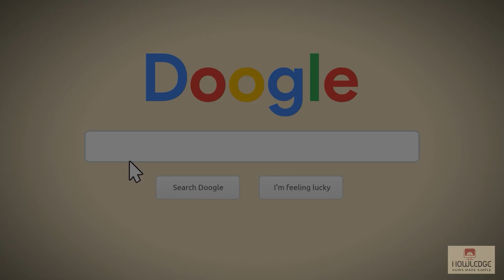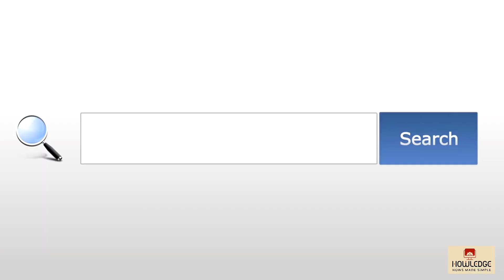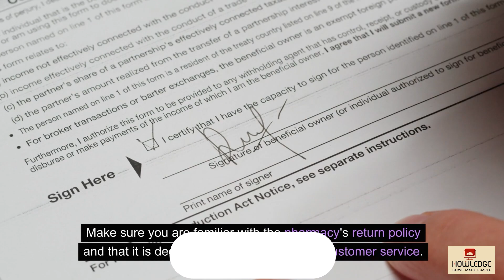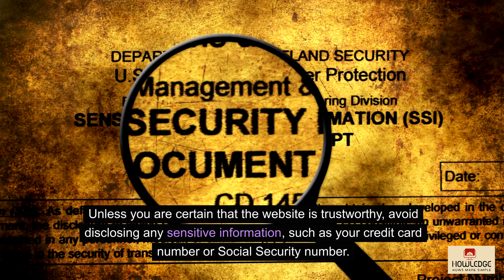Is it Safe to Buy Medicines from an Online Pharmacy?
Purchasing medications from an internet pharmacy can be safe, but proceed with caution. Here are some tips for safety:

Look for a Physical Address: Trustworthy online pharmacies will provide a physical address on their website.

Ensure a pharmacist is available. To ensure a safe online pharmacy, a licensed pharmacist should be available to answer questions.

Prescription medicines require a doctor's prescription, and the pharmacy's privacy policy should clearly protect your personal and financial information.
Avoid prices that are too good to be true. Be skeptical of large reductions or prices that appear too good to be true.
However, the United States Food and Drug Administration advises that there are numerous dangerous online pharmacies that offer to sell prescription drugs at significantly discounted costs, often without a prescription. These internet-based pharmacies frequently provide unapproved, counterfeit, or otherwise hazardous medications that do not adhere to the same protections as licensed pharmacies.

So, while it is feasible to safely buy drugs online, you should exercise caution and ensure that you are dealing with a trustworthy, licensed online pharmacy.
Chapters:
00:00:00 Introduction
00:00:03 Is It Safe to Buy Medications from Online Pharmacies?
00:00:26 How Do You Know that an Online Pharmacy is Trustworthy?
00:01:14 Finding a Safe Online Pharmacy
00:01:56 How to Securely Purchase Medications Online?
00:03:38 Recommendations for Ordering Medications Online